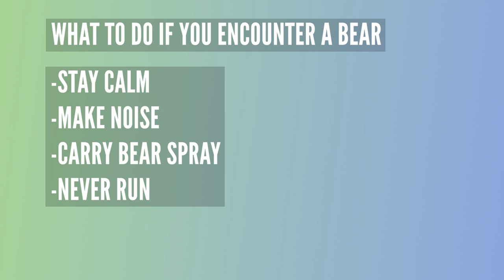Birchwood Village Black Bear Sightings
With an increase in bear sightings, a Minnesota DNR official gives some advice to avoid encounters.